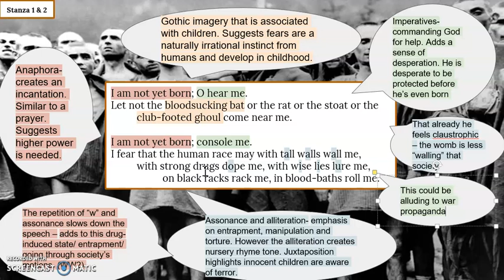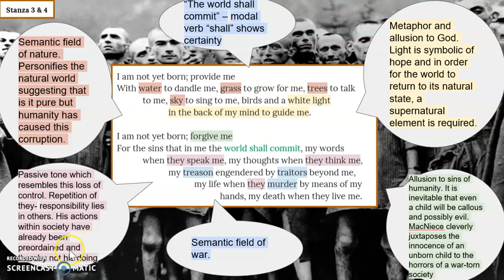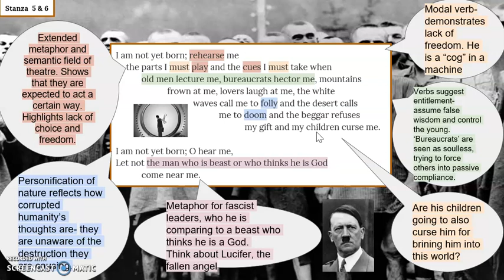iGCSE English Literature Edexcel Poem - Prayer Before Birth Part 1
This video will focus on analysing the use of language, structure and form in the poem, Prayer Before Birth. It was written by the Irish poet Louis MacNeice (1907–1963) at the height of the Second World War.

The themes explored in this poem are:
Suffering
Conflict
Death
Religion
War